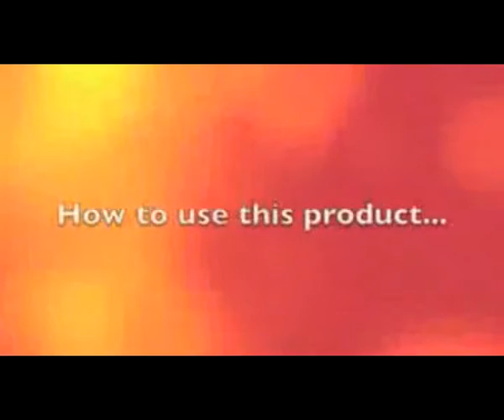bHIP Cambodia Pleasur bHIP Cambodia